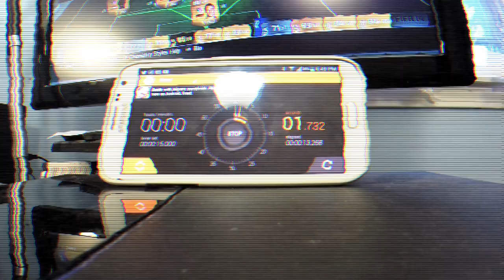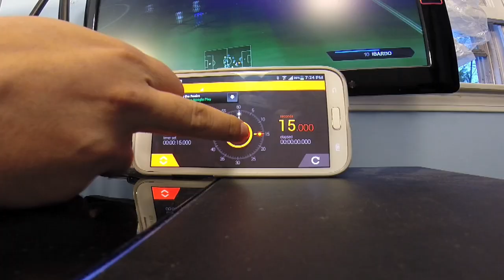CRAZY PINK SLIPS | TOTS CERCI | THE 15 SECONDS CHALLENGE!!! WTF WAS I THINKING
LET THE WEEK BEGIN!!! CAN WE SMASH 150 LIKES!?!

CHEAP & FAST SERVICE?

Best FIFA website?

My name is Frederico Vasquez, everyone calls me Fred. I'm a Brazilian guy living in the United States since I was a teenager. Years ago I realized that I want to do videos as a career in the future, and making videos about one of my passions (Videos Games) is a way to practice my skills and improve as I go.

I have won some local tournaments in Brazil and in the city I live in, Nashua - New Hampshire. In december 2012, I've won a Boston FIFA 13 tournament, being the best among 32 players! I was  3rd place of the 2012 American ESWC qualifiers. In the first Virgin Gaming Challenge Series in New York, I was top 128! Won the 2013 ESWC American qualifiers, Won the 2014 MidnightRiders FIFA 14 tournament, defending my title!

My goal is to improve as a FIFA player and get to the top! I know I will...